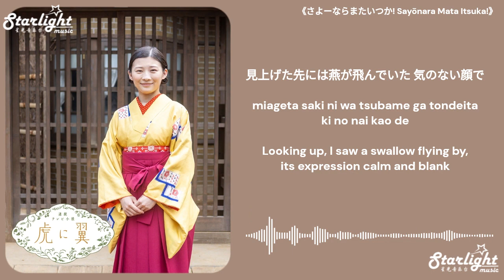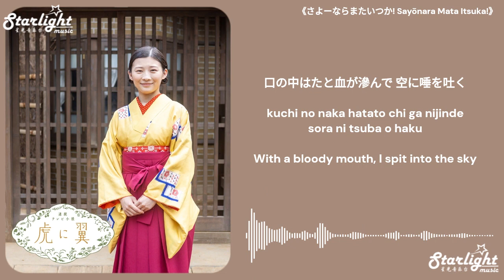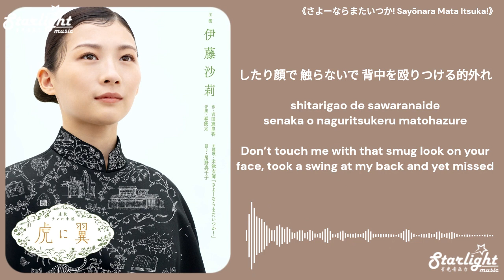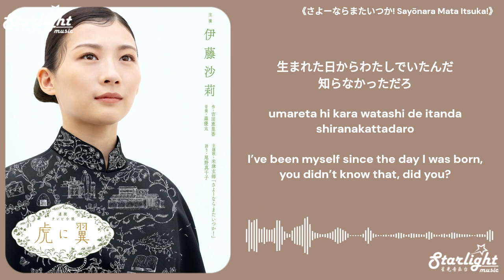《虎に翼 Tora ni Tsubasa》 主題歌 『さよならまたいつか! Sayonara Mata Itsuka!』米津玄師 Kenshi Yonezu 【Kan/Rom/Eng Lyrics】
《虎に翼 Tora ni Tsubasa》 NHK Japanese Drama Series OST NHK 朝ドラ 主題歌   Theme Song【Kan/Rom/English Lyrics】
Song Name: さよならまたいつか！Sayōnara Mata Itsuka! (Goodbye, See You Again Someday)
Artist: Kenshi Yonezu 米津玄師